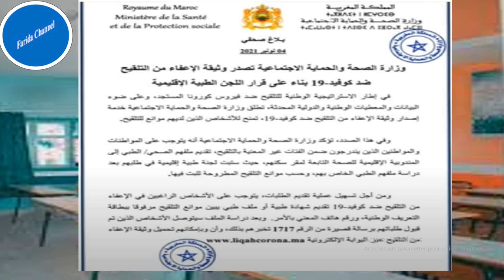بلاغ عاجل اليوم للتلاميذ والاباء وثيقة الاعفاء من التلقيح | وزارة التربية الوطنية والتعليم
بلاغ عاجل اليوم للتلاميذ والاباء | وزارة التربية الوطنية والتعليم
التلقيح
وثيقة الاعفاء
خبر هام للتلاميذ المواد المعنية بالفروض الموحدة على صعيد المؤسسة 2021/2022 | وزارة التربية والتعليم

خبر مفرح لجميع التلاميذ

خبر مفرح لجميع التلاميذ وأولياء الأمور ​وزارة التربية الوطنية
وزارة التربية الوطنية اليوم,بلاغ وزارة التربية الوطنية اليوم,بلاغ وزارة التربية الوطنية,خـبر عاجل وهام لجيميع التـلاميذ واولياء الامور وزارة التربية الوطنية,خبر مفرح للتلاميذ,اخبار وزارة التربية,أخبار المغرب اليوم,خبر مفرح لجميع التلاميذ
خبر هام للاباء الامهات والتلاميذ وزارة التربية الوطنية والتعليم سعيد امزازي
خبر مفرح للتلاميذ الاباء والامهات موعد الدفعة الثانية من منحة تيسير | وزير التربية الوطنية والتعليم
هام لجميع المستويات
قرار امزازي وزيرالتعليم
عاجل بلاغ اخباري اليوم
تأجيل الدخول المدرسي 2021/2022 للمرة الثانية
عاجل بلاغ من وزارة التربية والتعليم لجميع التلاميذ واباء واولياء الامور | بلاغ امزازي اليوم
خبر مفرح للتلاميذ ...قرار جديد سيطبق مستقبلا | تصريح امزازي وزير التربية الوطنية والتعليم اليوم
عاجل هل تاجيل الدراسة يهم التعليم العمومي والخصوصي ؟؟ هل ممكن ان يكون تاجيل اخر للدخول المدرسي 2021
تصريح امزازي وزير التربية والتعليم
 موعد الدخول المدرسي 2021/2022 لجميع المستويات | تصريح امزازي
موعد الاعلان عن نتائج الثالثة اعدادي 2021 وزارة التربية الوطنية والتعليم
نتائج الدورة الثانية 2022 لجميع المستويات
خبر مفرح للتلاميذ موعد الاعلان عن نتائج الدورة الثانية 2022 لجميع المستويات |وزارة التربية والتعليم
 السيد امزازي وزير التربية والتعليم
 التحضير لاجتياز امتحان البكالوريا 2022
خبر هام لجميع تلاميذ المترشحين لاجتياز امتحانات البكالوريا 2022 |بلاغ وزارة التربية الوطنية والتعليم
التزام_المترشح_لامتحانات_البكالوريا_2022
الامتحان الوطني - الامتحان الجهوي - الموحد
موعد الاطر المرجعية
بلاغ جديد من وزارة التربية والتعليم بالمغرب حول توقيت اجراء الامتحانات الاشهادية الوطني، الجهوي، الموحد لسنة 2021
خبر هام لجميع المترشحين لامتحانات البكالوريا 2022 هذه الوثائق و ... ضرورية يوم الامتحان,الوثائق المطلوبه يوم الامتحان,التزام المترشح لامتحانات البكالوريا 2022,استدعاء المترشحين لاجتياز امتحان البكالوريا 2022,الوثائق الضرورية يوم الامتحان,الامتحان الوطني,امتحانات البكالوريا 2021,تاريخ امتحان البكالوريا 2022 بالمغرب,تاريخ امتحان البكالوريا 2022,الامتحانات البكالوريا,وثائق الإمتحان الوطني للبكالوريا الدورة العادية,موعد امتحان البكالوريا 2022,الوثائق المطلوبة يوم الأمتحان
 عودة التعليم عن بعد في جميع المدارس، توقف الدراسة بجميع مدارس المغرب إبتداءاً من ، توقف الدراسة بسبب الإضرابات، توقف الدراسة بالمغرب، بلاغ وزاري بخصوص الدروس المقررة بالإمتحان الجهوي ، بلاغ عاجل من وزارة التربية الوطنية ،
كيفية الدخول إلى مسار 2022
بلاغ وزارة التربية الوطنية
الإمتحان الجهوي والوطني 2022
أخبار المغرب اليوم
سعيد أمزازي